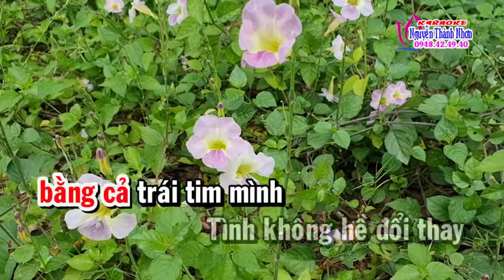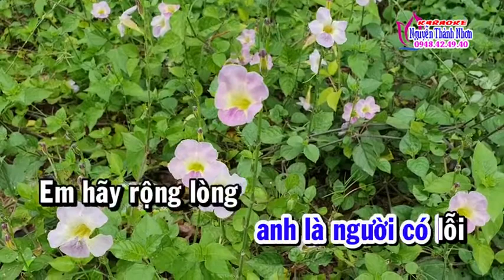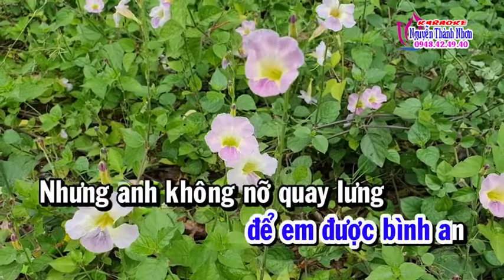VC TÌNH LẺ TG LÝ BÔNG DỪA KARAOKE NGUYỄN THÀNH NHƠN hát với em gái CẨM TÚ